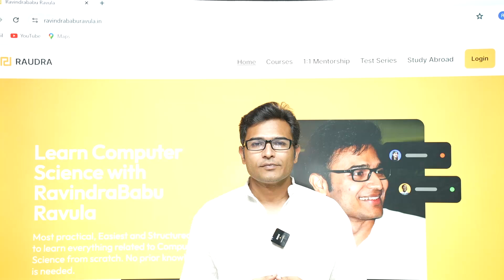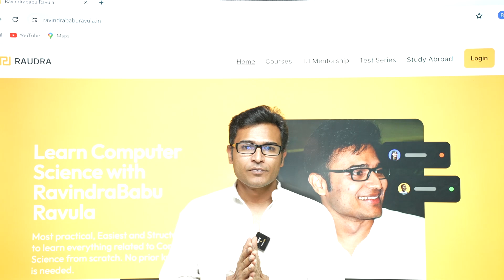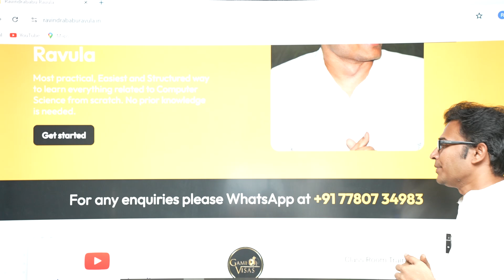Good News | Discounts Available for GATE Students | GATE 2025 | Ravindrababu Ravula